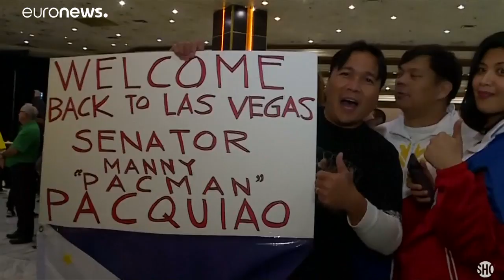Πακιάο εναντίον Μπρόνερ στο Λας Βέγκας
Για τη μάχη των μαχών στην επαγγελματική πυγμαχία ελαφρών βαρών…